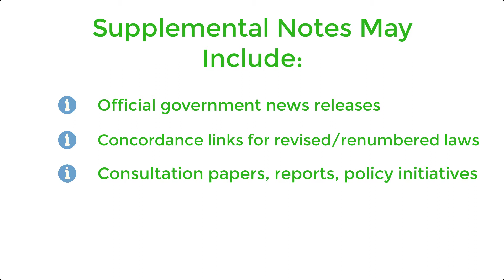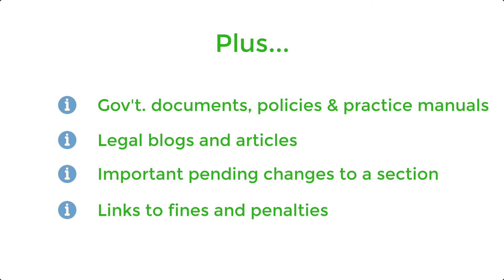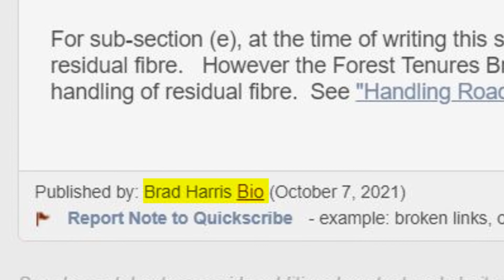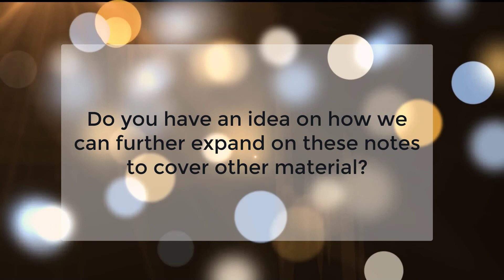Supplemental Notes Feature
This video provides an overview of the new Quickscribe Supplemental Notes feature.  Supplemental Notes provide helpful background information on the "how" and "why" a section came to be.  By adding these additional l layers of historical context, as well as providing links to related information to a section, we hope to ultimately provide you with a better understanding of the intent and application of each section of law.